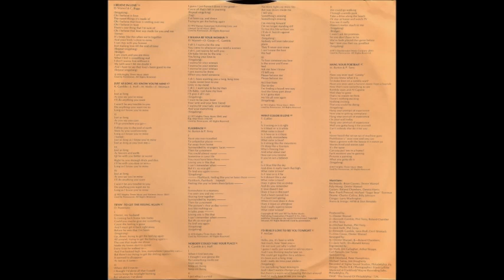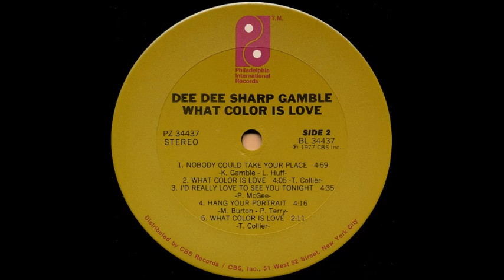Dee Dee Sharp Gamble - I Believe In Love (1977) By Claudio Martins